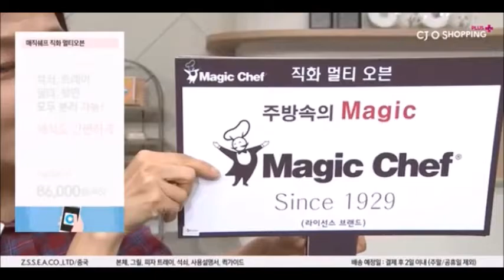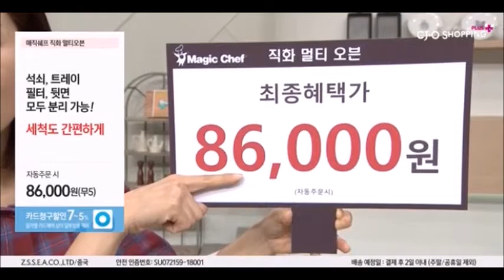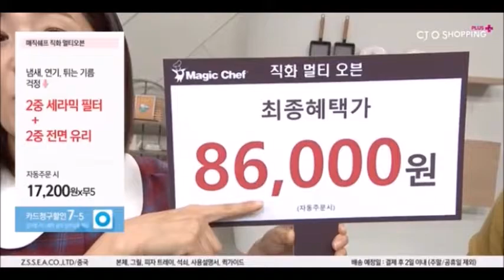과연 부족한 부분이 무엇인가? 매직셰프 직화 멀티 오븐 [쇼호스트이창훈 홈쇼핑 방송일기][Bon Appel][본에펠]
App. 과연 부족한 부분이 무엇인가? 매직셰프 직화 멀티 오븐 [쇼호스트이창훈]